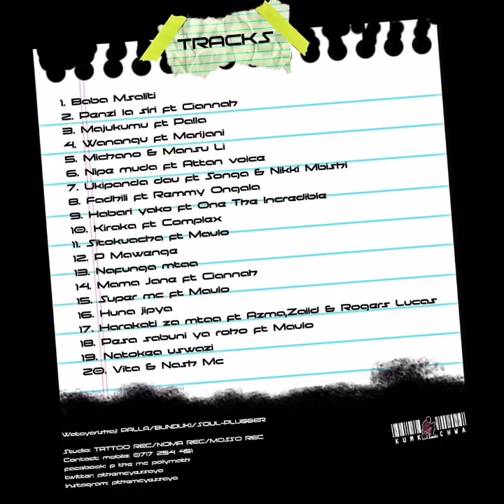P Mawenge feat Remmy Ongala - Fadhili (Official Audio)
Much love and respect to the legend, Remmy Ongala and the Ongala Family.